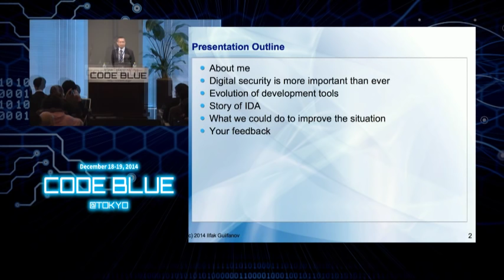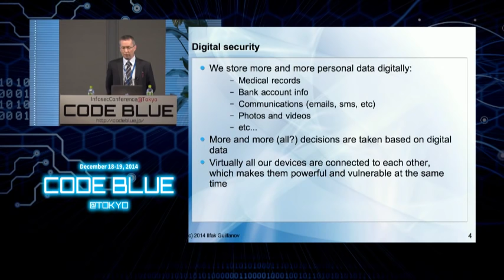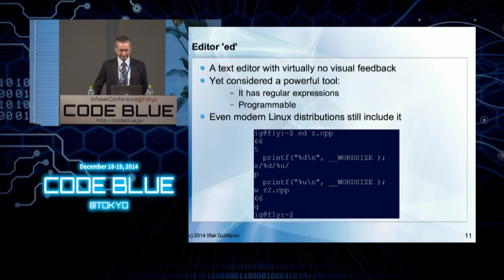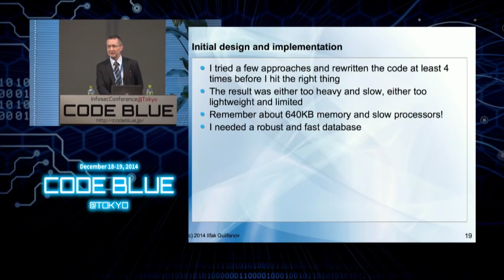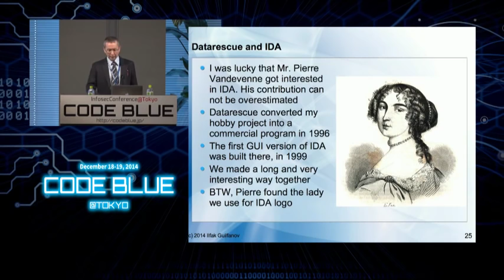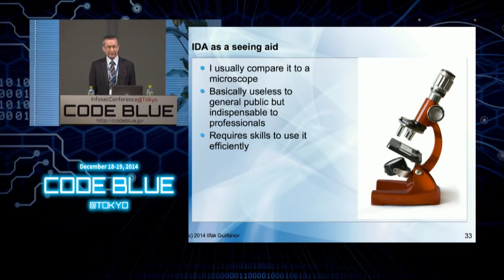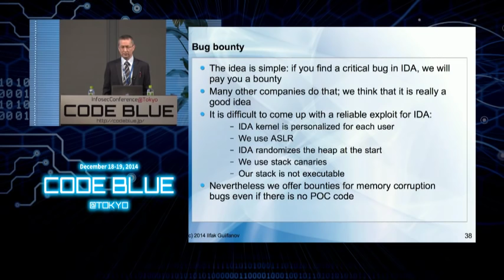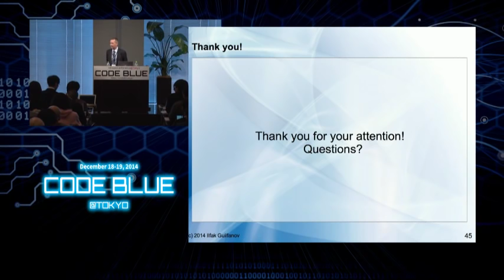CODE BLUE 2014 : Ilfak Guilfanov - Keynote : The story of IDA Pro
[Title] Keynote : The story of IDA Pro

[Abstract]
How and why the famous disassembler was created; how it grew into a tool of choice for many security analysts; what is the current state and what is in its agenda for tomorrow.

[bio]
Hex-Ray's CEO, and one of the founders of IDA Pro which is used today by security specialists all over the world to dissect viruses and malware. His main expertise is binary program analysis, design and implementation of large software systems, information security, code audit. He's also interested in decompilation and software semantics in general. He became well known when he issued a free hot fix for the Windows Metafile vulnerabilities on 31 December 2005. His unofficial patch was favorably reviewed and widely publicized because no official patch was initially available from Microsoft at the moment. His author of "A Simple Type System for Program Reengineering” and "Fast Library Identification and Recognition Technology”.